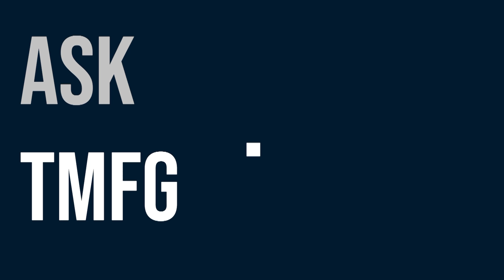Am I Paying Taxes Twice - Ask TMFG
When withdrawing money from a retirement plan, income from that source is taxable. So, if it is taxable, when do you have to pay income tax on it? In this episode of Ask TMFG Financial Advisors Carlo Cansino and John Iaconetti discuss the difference between withholding tax and income tax and why for some plans it needs to be paid upfront.

7787 Yonge Street | Thornhill, ON | Canada  | L3T 7L2